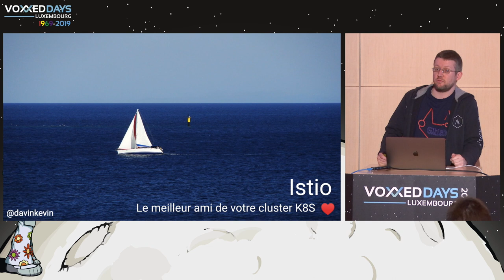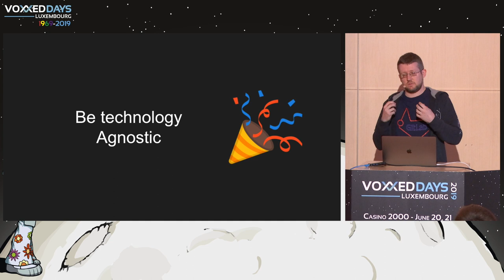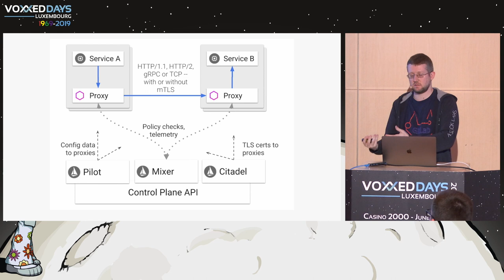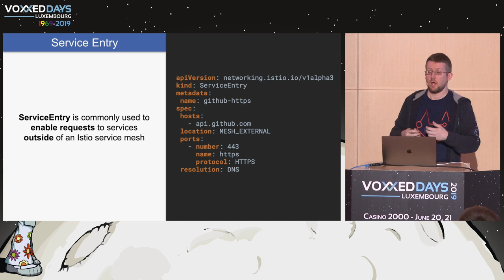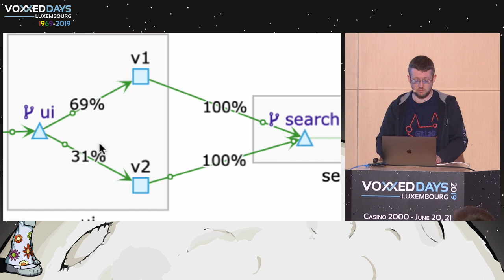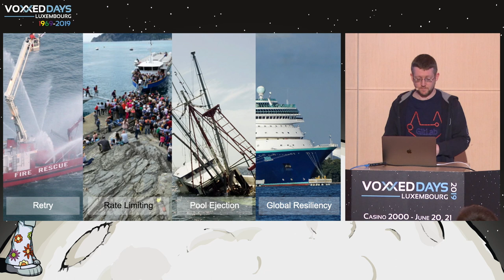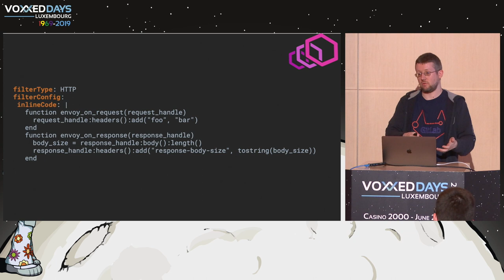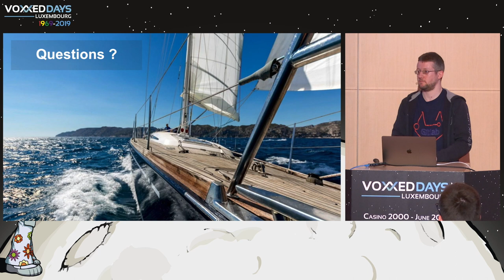Istio, le meilleur ami de votre cluster K8S ❤️ - Kevin Davin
Room: NT
Type: Conference
Title: Istio, le meilleur ami de votre cluster K8S ❤️
Speaker: Kevin Davin (Stack Labs)